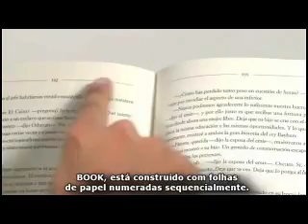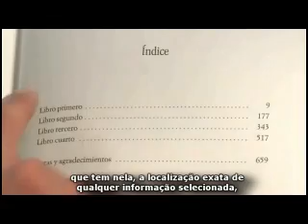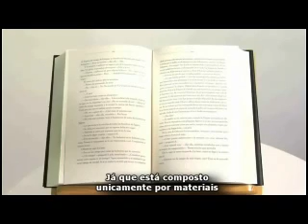Novo Lançamento - BOOK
Novo Lançamento que irá barrar o Ipad.